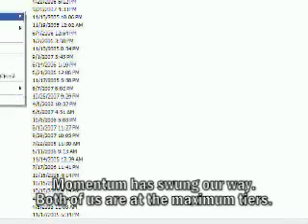Warcraft III map: Footmen Frenzy SC (Starcraft)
NOTE: Do not complain about the way I play. I'm a casual WC3 player.

This map is a variation of the popular Footmen Frenzy maps for Warcraft III. I found some free Starcraft 3D models to use to add Starcraft elements to this map. Even the original Starcraft sounds are available for some of the SC heroes.

This map has all of the original heroes (including Avalanche, Death Sheep, FLSprozerran, and the Cattlebruiser) and items. The original WC3 races are here as tiers as well.

There are seven Starcraft heroes to choose from:
-Protoss Zealot
-Terran Marine
-Zerg Hydralisk
-Terran Siege Tank
-Zerg Mutalisk
-Terran Battlecruiser
-Protoss Carrier

Each new hero has their own strengths and weaknesses.

The three Starcraft races are included as new tiers to select.
-Terran (balanced): Marines, Firebats, Vultures, and Siege Tanks
-Zerg (fast, but physically weak): Zerglings, Hydralisks, Lurkers, Ultralisks
-Protoss (strong, but slow): Zealots, Fanatics (actually Infiltrators from Starcraft: Ghost), Dragoons, and Reavers.

This video is a 2v2 match on this map on Battle.net. I choose the Protoss Zealot as my hero. My partner chooses the Terran Marine.

If you'd like to play on this map, I'm on the Lordaeron (US West) server under the name "JudgeSpear".